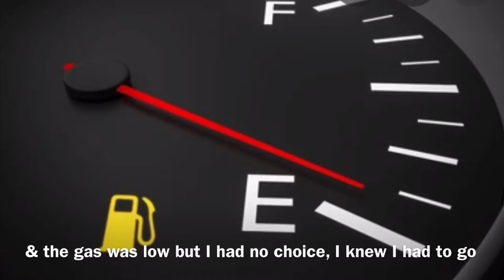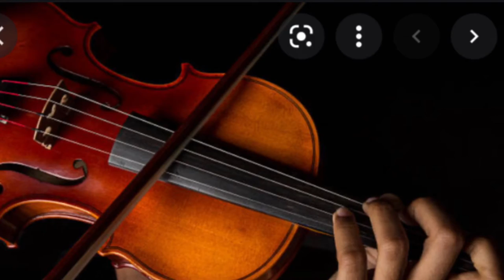Merle’s Country Music Show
Songwriter Kelley Gregory
Publisher Music City Tunes Nashville BMI Gainesboro TN
Vocals by Jamie Adamson
Produced by Dana Jordan
Engineered by Mike Ingram at
Blue Room Studio, Gainesboro TN